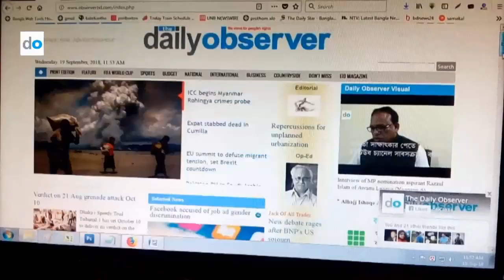সাতক্ষীরা-১ আসন থেকে আওয়ামী লীগের একমাত্র নারী প্রার্থী হিসেবে প্রচারণায় ব্যস্ত লায়লা পারভীন সেঁজুতি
Interview with AL nomination aspirant from Satkhira -1,   Laila Perven Sajuti